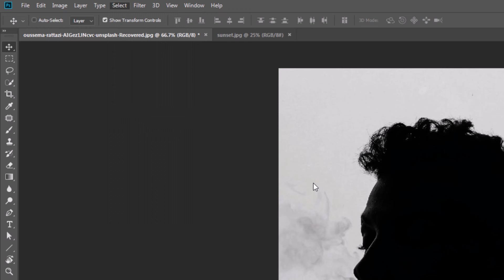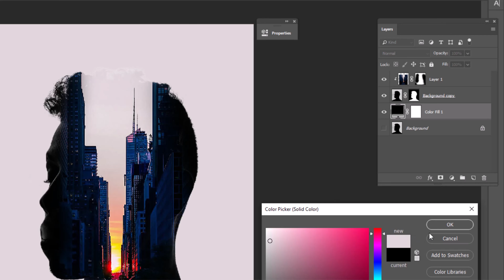How to make Double Exposure in Photoshop - Tutorial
in this tutorial I will show you how to make Double Exposure in Adobe Photoshop in just 2 minutes.

▽ FOLLOW  on